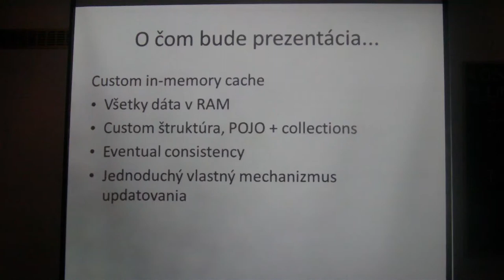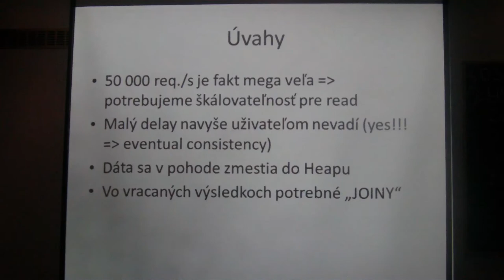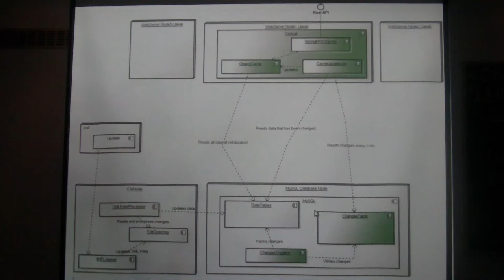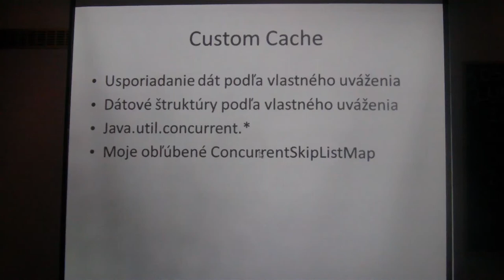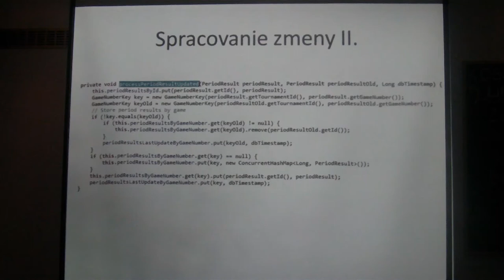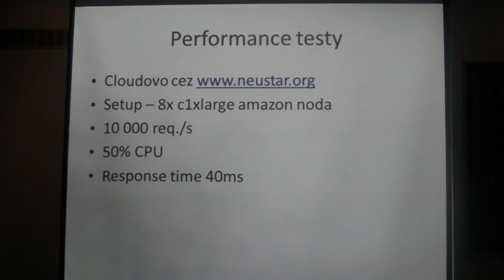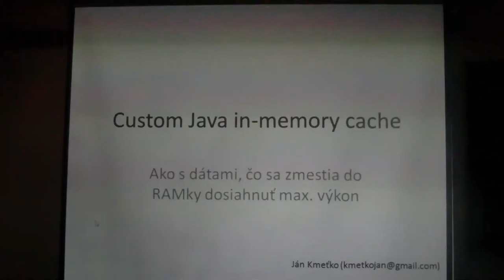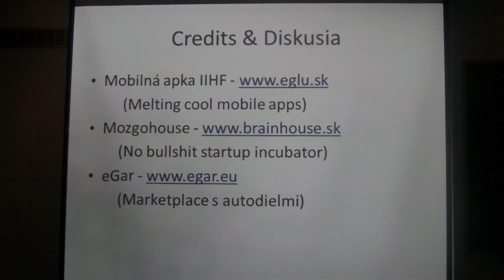Ján Kmeťko: Custom in memory cache v Jave (25. 3. 2014)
- ukážka, ako s dátami, čo sa zmestia do RAMky a využitím eventual consistency dosiahnuť maximálnu performance a lineárnu škálovateľnosť s využitím len starej dobrej Javy a relačnej DB. Ukážka reálneho nasadenia (backend pre oficiálnu mobilnú aplikáciu Medzinárodnej Hokejovej Federácie) a výsledkov cloudových load testov az na 8000 req./s.